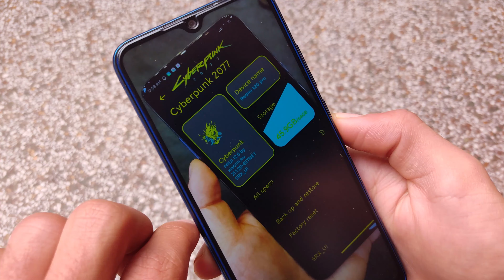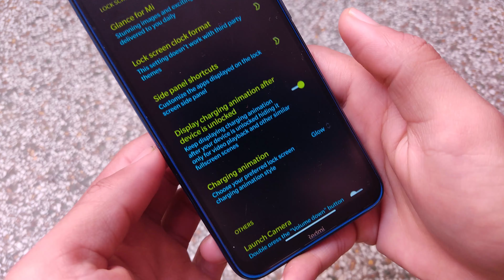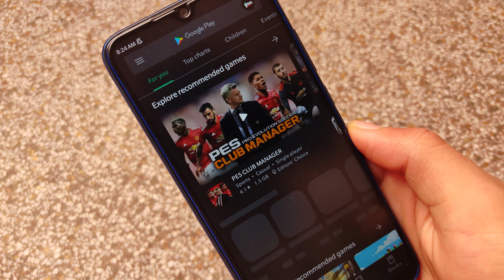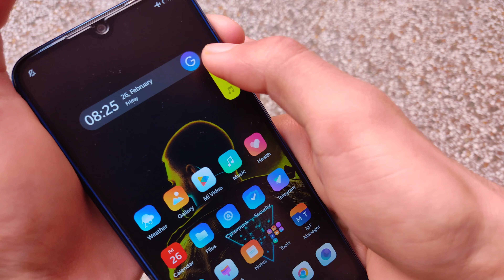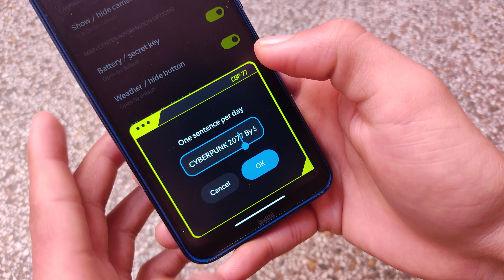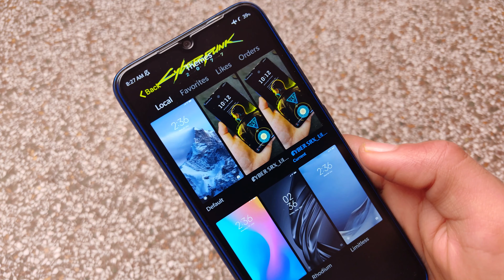CyberPunk 2077 Theme - ft. Miui 12/13 | Best Theme ever ? 🔥🔥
CyberPunk 2077 Theme for MIUI 12/12.5 - Ultra Pro THEME Ever 🔥🔥
Hey guys, What's Up? Everything good I Hope. In this Video, I'm gonna show you "CyberPunk 2077 Theme for MIUI 12/12.5 - Ultra Pro THEME Ever 🔥🔥" Make Sure to watch this video till the end to understand everything.​​​​

All content used is copyright to Karan Arora, Use or commercial display or editing of the content without proper authorization is not allowed.